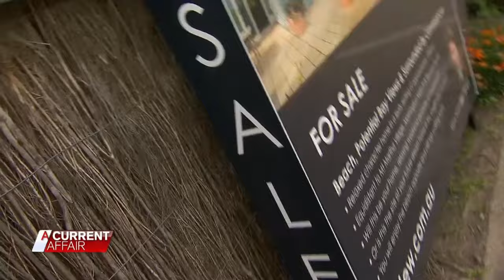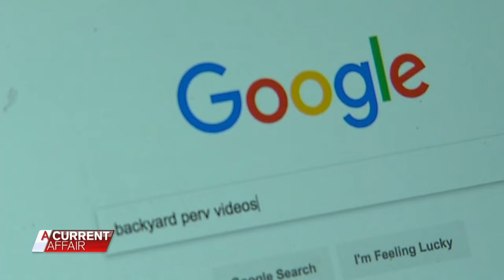How to combat spy drones | A Current Affair Australia 2018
They used to be a weapon of war, but now drones are available to buy in every department store.